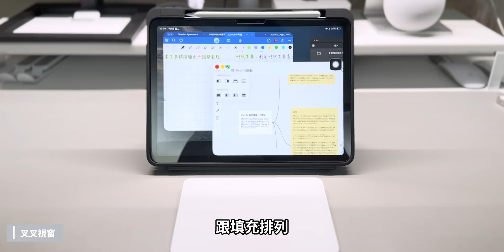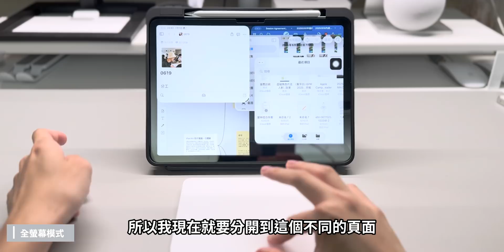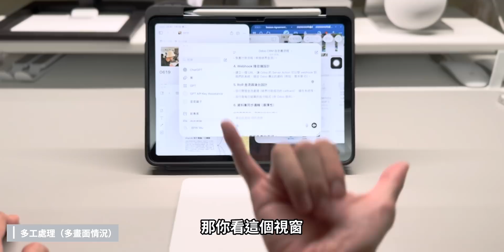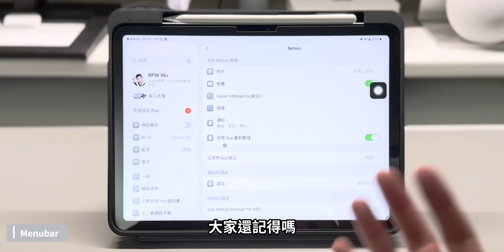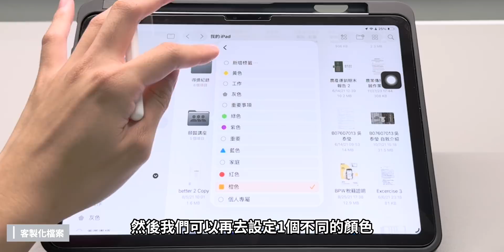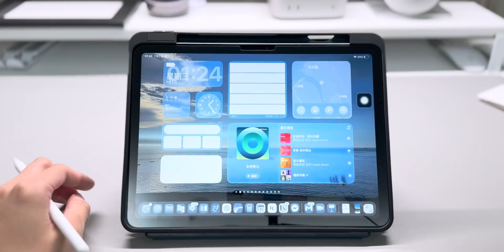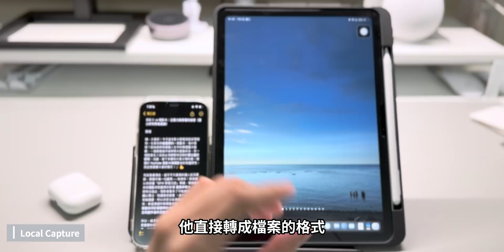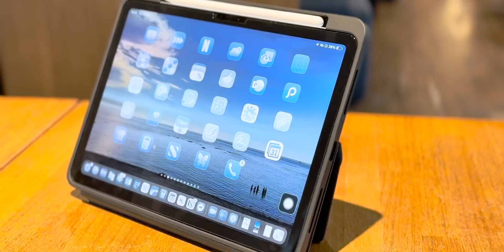iPadOS 26完整教學：取代電腦就靠它！《BP評科技 #45》bpw study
BPW 評科技第45集影片，主題聚焦於 iPadOS 26 的三大重點更新：視窗管理、檔案操作及影音體驗。影片提到這次更新實現了過去許多 iPad 使用者的願望，特別是讓 iPad 的操作更接近電腦，支援第八代以後的機型。BPW 針對四種使用情境：電腦模式、文書處理、視訊訪談與影音剪輯，逐一解析新功能的實用之處。此外，影片也貼心加入 iPad 初學者適用的手勢操作教學。若你正考慮將 iPad 作為工作或學習主力工具，這支影片能幫助你快速掌握 iPadOS 26 的核心亮點。